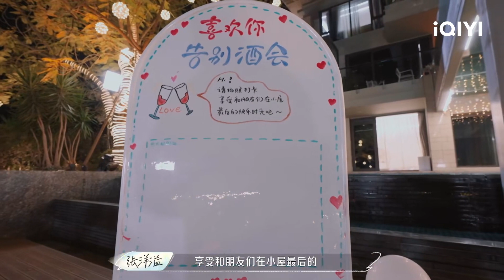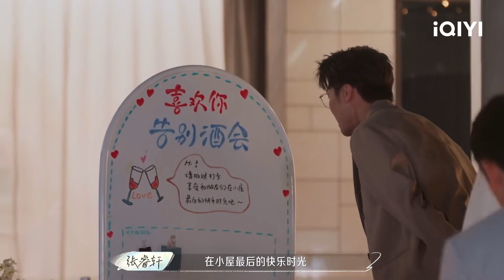男女嘉宾临走前集体拍照打卡 张洋溢开启八卦模式 | 喜欢你我也是4 EP12花絮 | Yes, I Do season 4 | iQIYI综艺